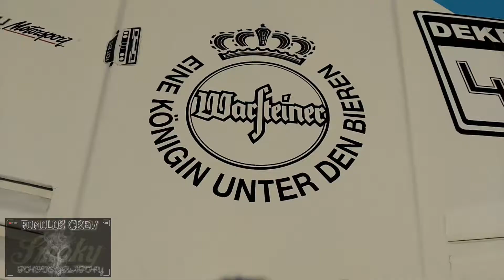CHINA TOWN SHOW EDITION NR.4|EXPO ZONE| BY: FUMULUS CREW PHOTOGRAPHY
The 4th edition of China Town Show the expo zone presented to you by: Fumulus Crew Photography